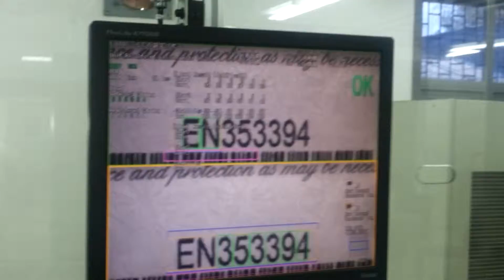Malfunction 2014-4 353395